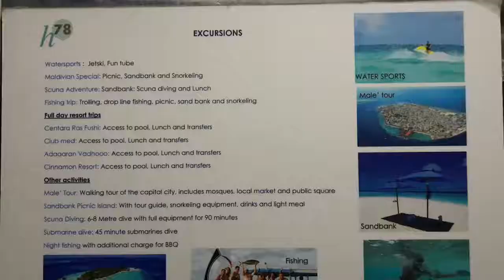Maldives - 24th and 25th Dec 2017